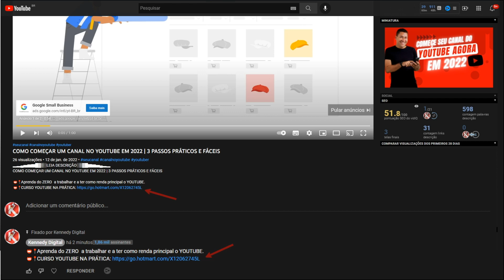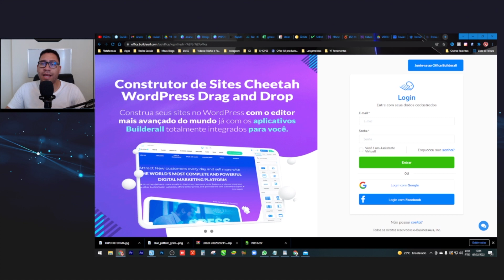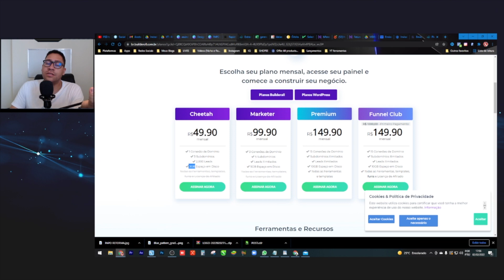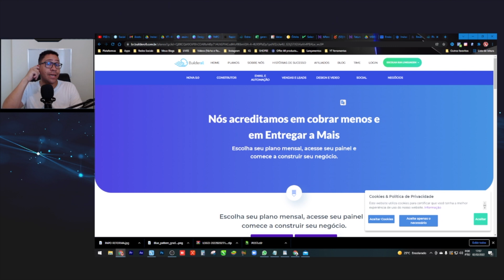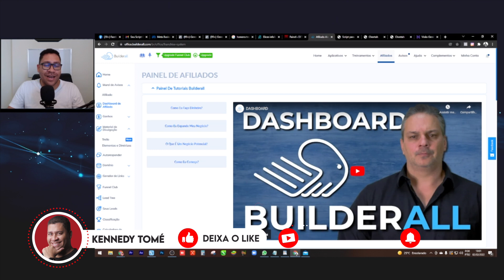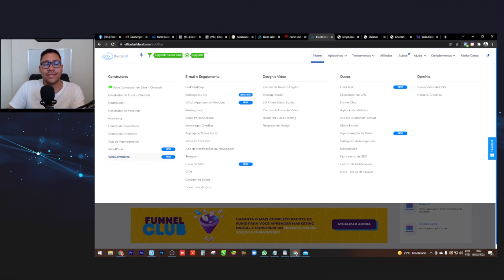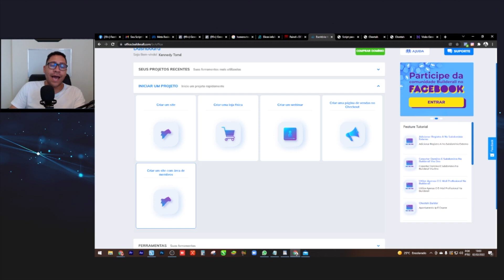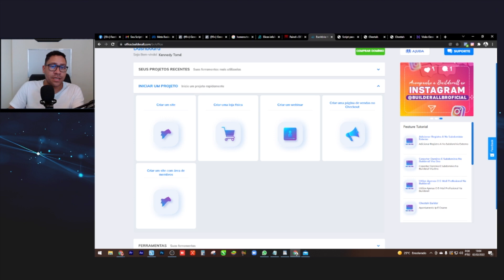[ BUILDERALL 2022 ] COMO USAR A BUILDERALL PARA AUMENTAR A GRANA NO SEU BOLSO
📛📍Aprenda do ZERO  a trabalhar e a ter como renda principal o YOUTUBE.

⤵️ENTENDA O VÍDEO AQUI:
BUIDERALL 2022 melhorou demais e neste vídeo vou mostrar pra você todas as melhorias e a minha opinião sobre a PLATAFORMA BUILDERALL e como de fato ela pode te ajudar.